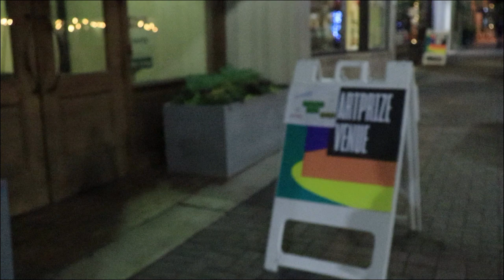ArtPrize 2021: PO (Art)Box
Checking out an interesting art installation in front of the Ledyard Post Office in downtown Grand Rapids, MI, featuring art from David Keister (titled "When Worlds Kalide") and Renee Terriault (titled "The Thunder Goddess")!

ArtPrize Sep 20, 2021 vlog - PO (Art)Box